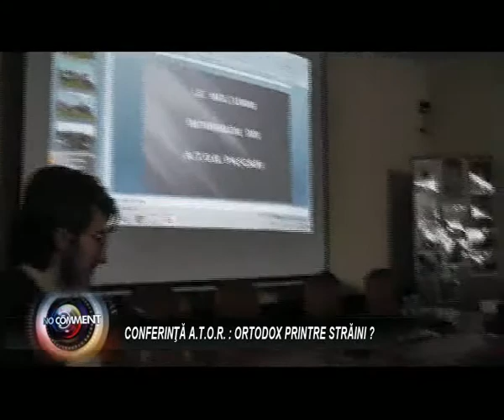1 CONFERINTA ATOR : ORTODOX PRINTRE STRAINI?